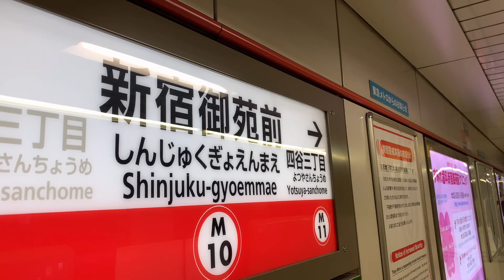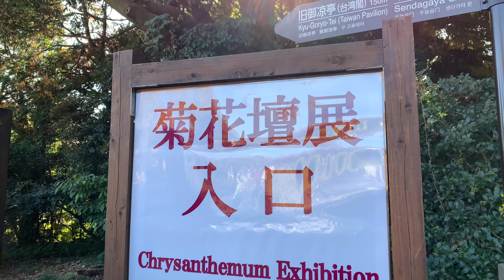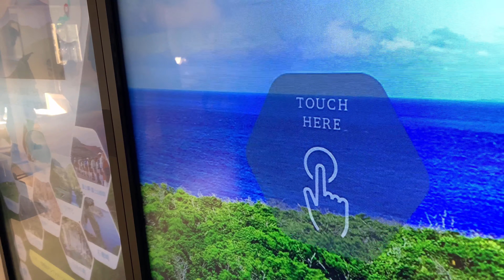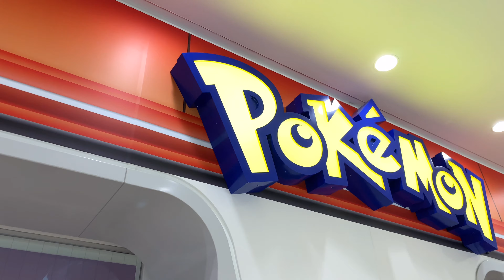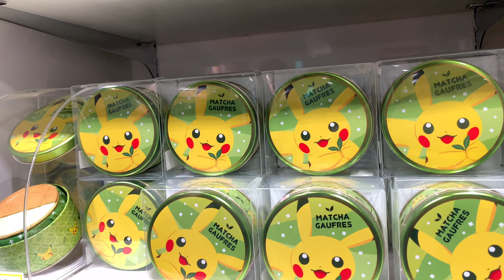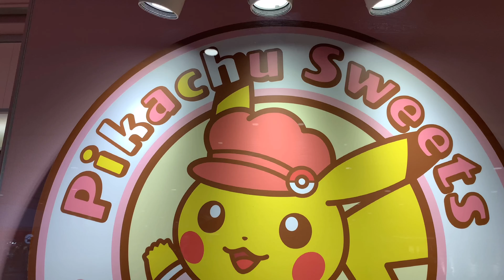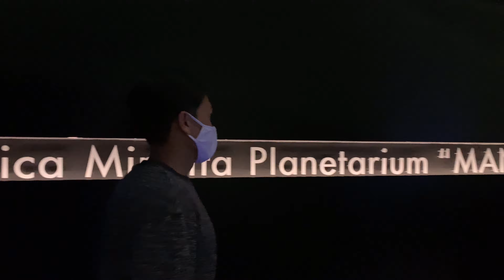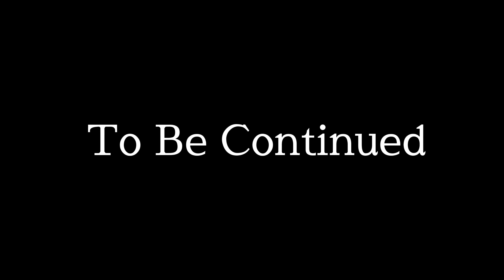Diary Kang Uta | Episode 13 | ピカチュウの歌 | Shinjuku Gyoen - Godzilla - Pokemon Center - Planetarium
Hallo semua,

Semoga sehat-sehat ya

Kali ini Kang uta mengunjungi salah satu taman yang terkenal di Tokyo, yaitu Shinjukugyoen.
Shinjukugyoen ini memiliki berbagai macam tanaman, sehingga bisa dinikmati sepanjang tahun.
Ditambah lagi ada beberapa event juga, sehingga menambah daya tarik dari Shinjukugyoen itu sendiri.
Setelah dari Shinjuku, Kang Uta juga mengunjungi Ikebukuro, tempat Pokemon Center dan Planetarium.

Ada apa sih di Pokemon Center, Pokemon Cafe dan Planetarium? Gimana juga serunya Shinjukugyoen?

Tonton Diary Kang Uta episode 13 ini ya!

Love,

Kang Uta